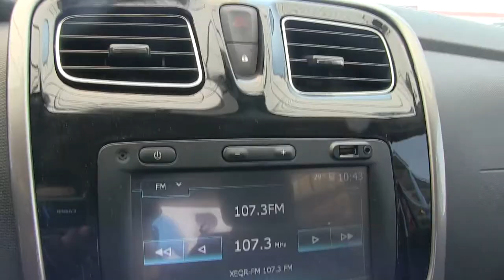Renault / Logan / 2018 / JM585871